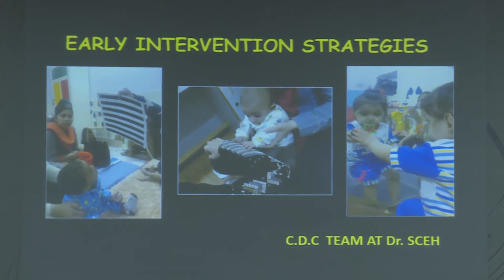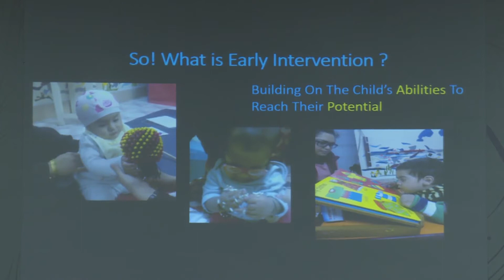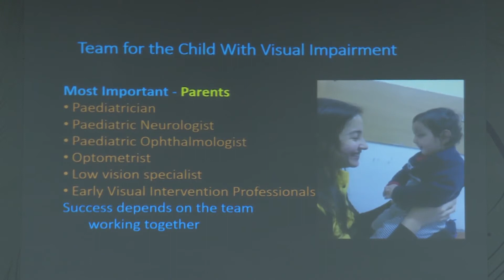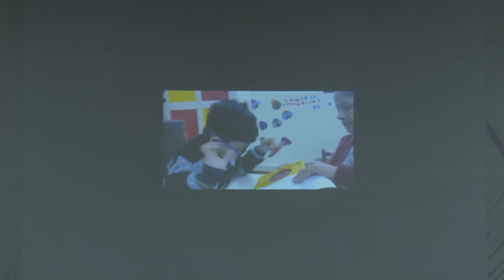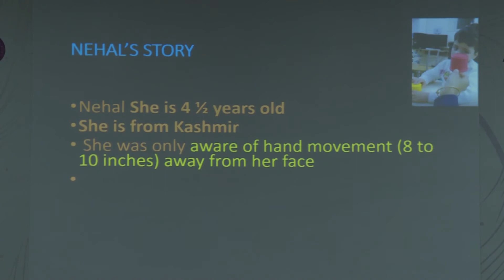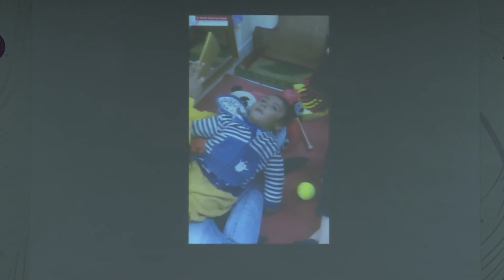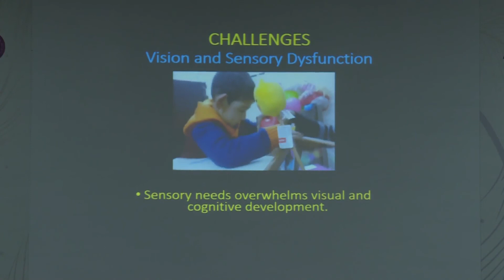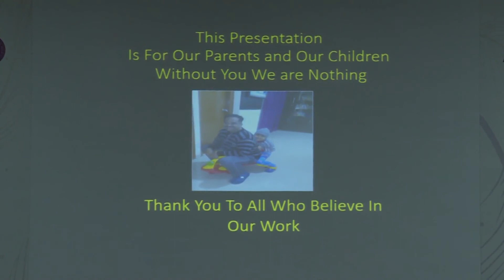AIOC2020 IC255 T5 Madhumati Bose Early intervention strategies, Few success stories